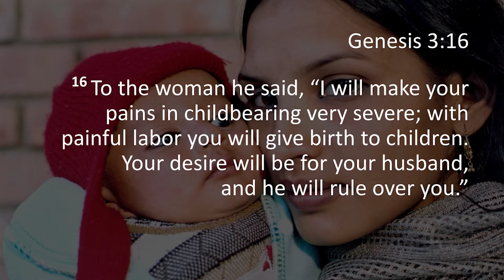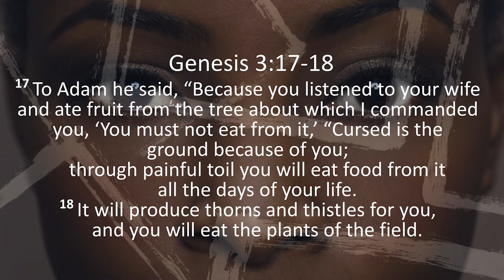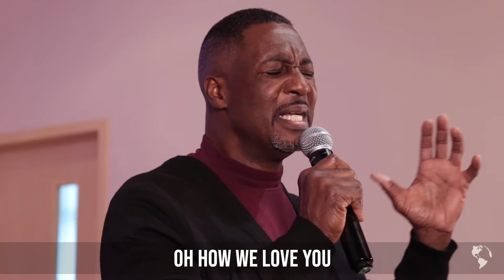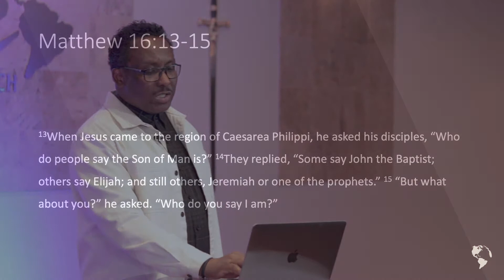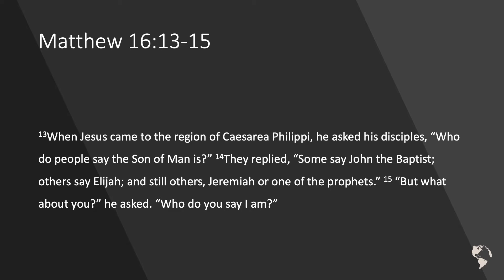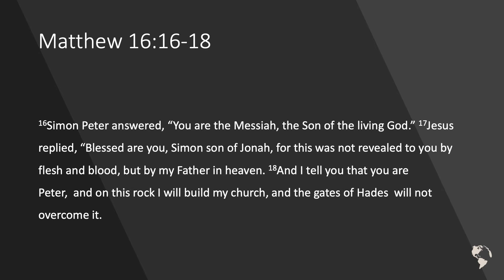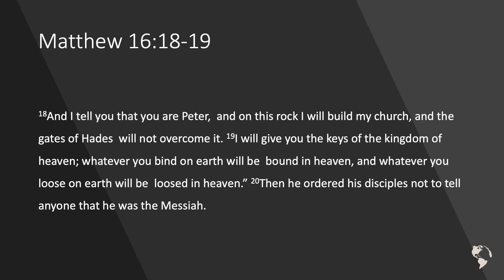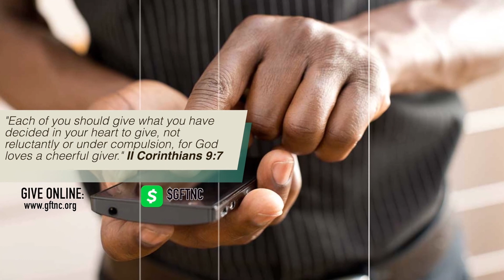Kingdom Restoration Part 2 || Pastor Tarence E. Lauchié